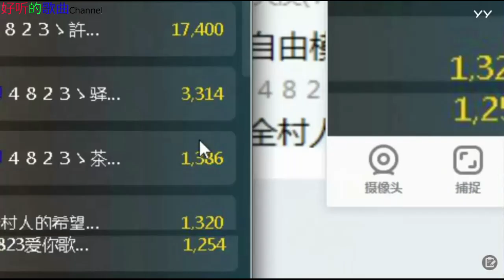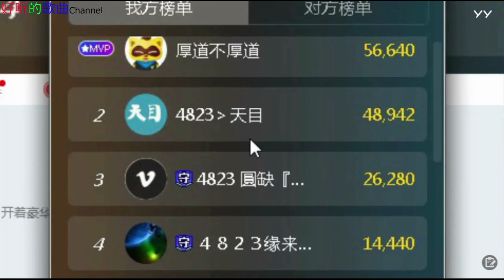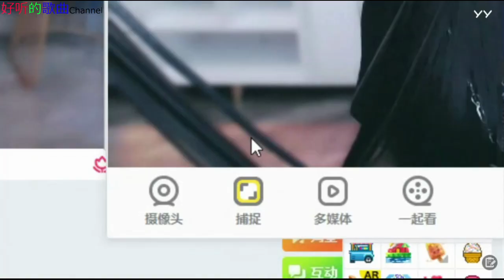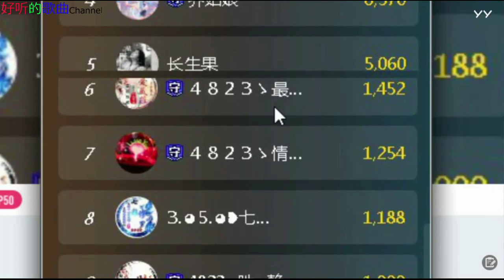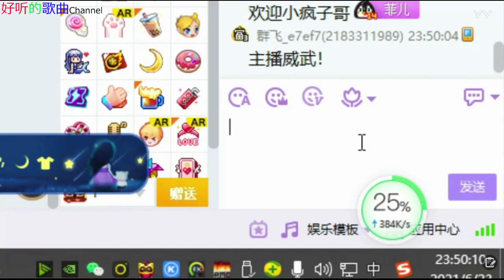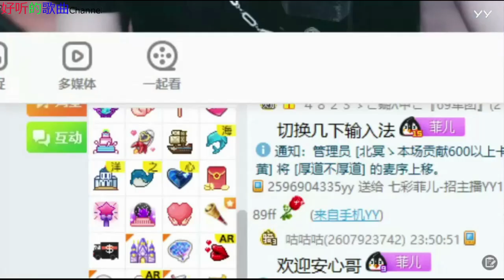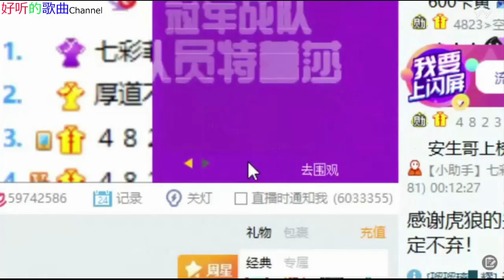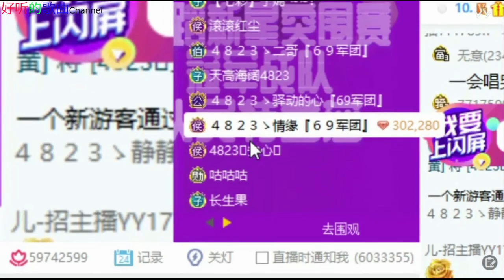《女神菲儿》主播好漂亮 ~好听的歌曲 2021年06月23日